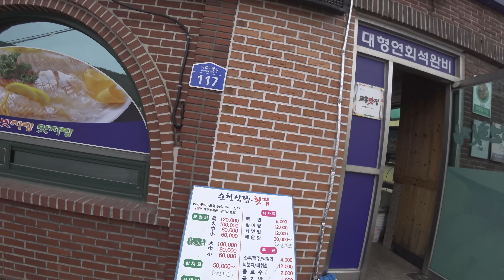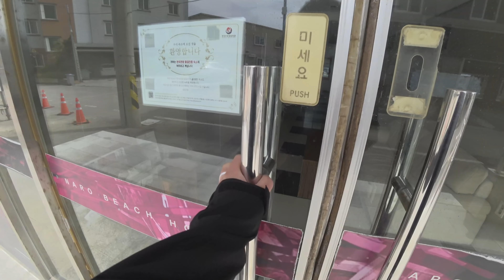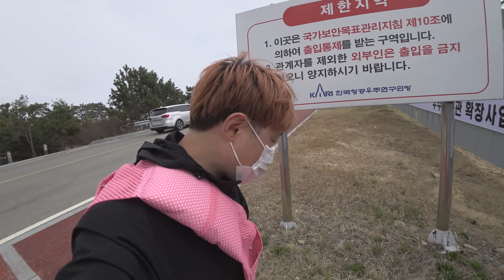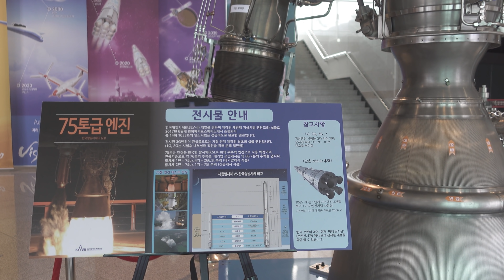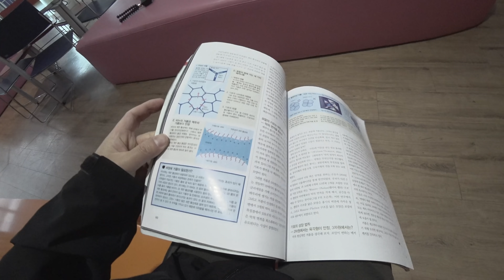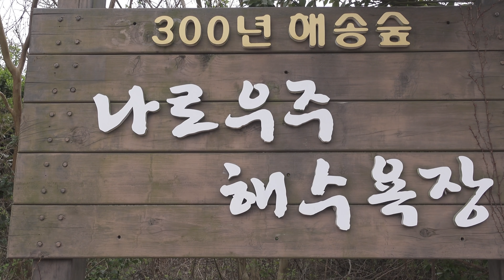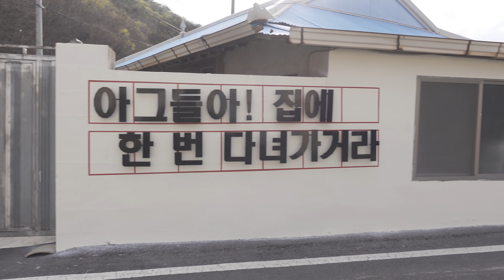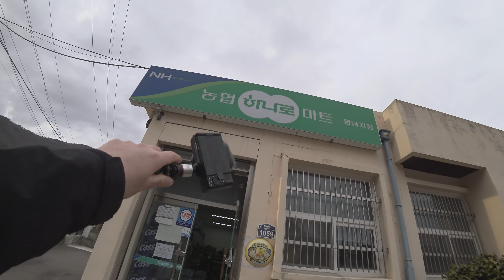전라남도 차박 여행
mythologica by ofrin Artlist.mp3